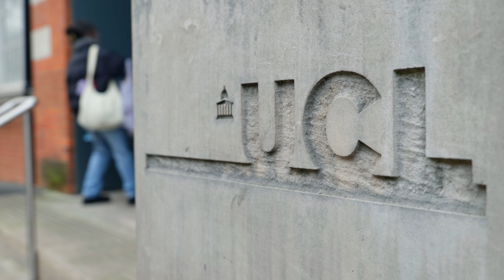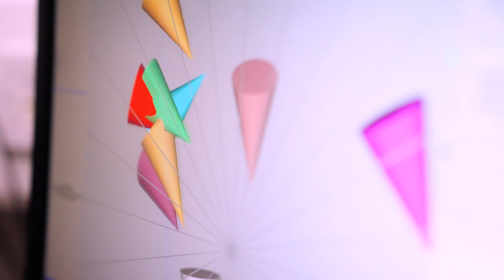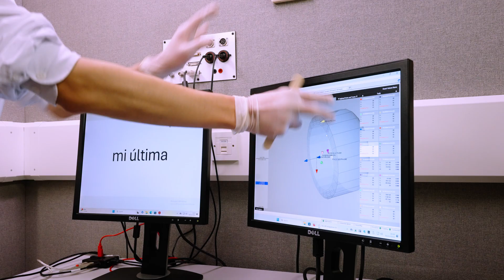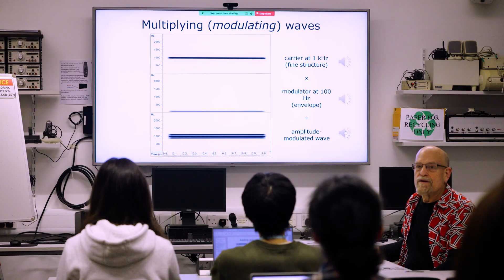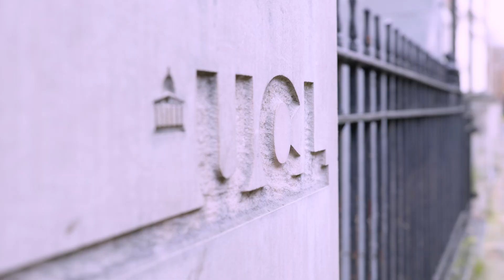Speech and Language Sciences at UCL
An inside look at the MSc Language Sciences degree programme and the department of Speech, Hearing and Phonetic Sciences (SHaPS) at University College London